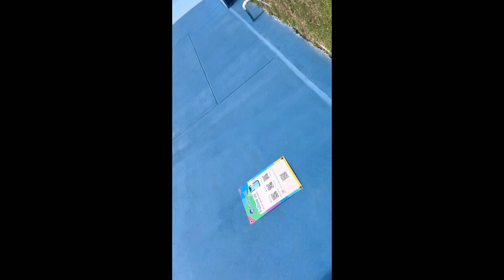Panama City with a service dog/Meet up with @Jades.Working.K9s /Access issues AND Reactive dog!😱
Go check us out on instagram for exclusive content photos and choices of upcoming videos and secret sneak peeks of what we're up to at @_miracle_paws_

service dog access issue
flying with service dog
service dog meet up
service dog training
service dog for pots

service dog
beach trip
service dog in training
beach day